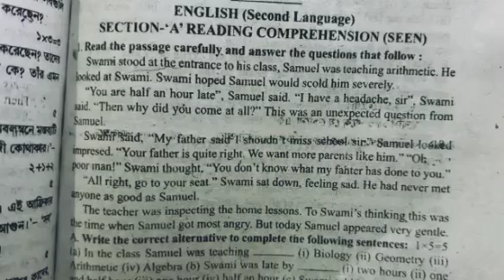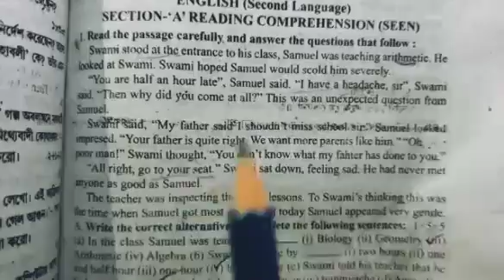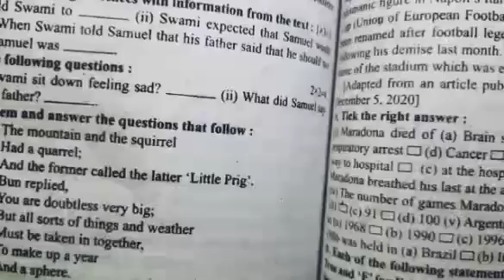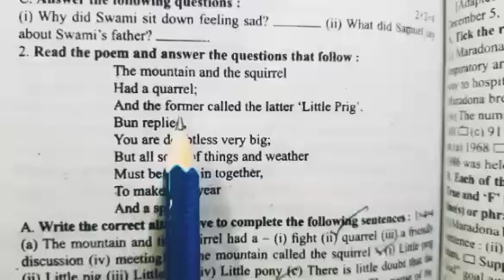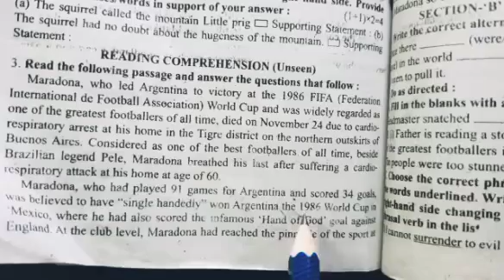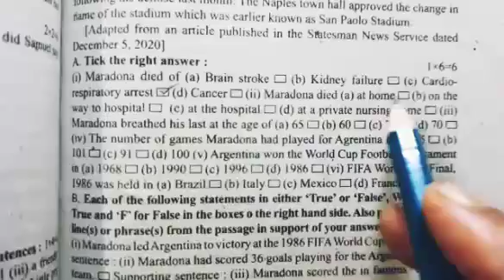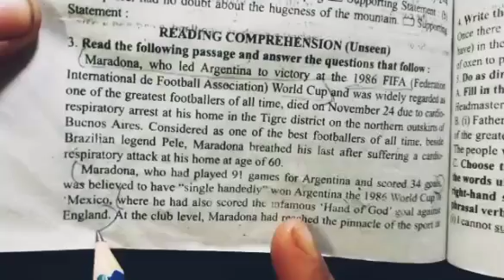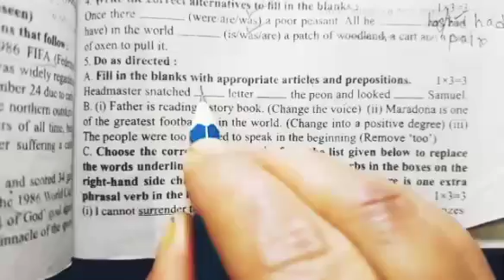ABTA MADHYAMIK 2021 test paper solve (English) part-2